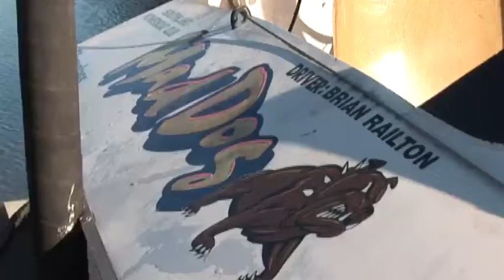NZ Powerboat Nationals Show 2012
Coverage from the 2012 New Zealand Power Boat Nationals, including interviews with racers and presented as was broadcast on CUE Television New Zealand. Recorded on the West Coast, Hokitika, Greymouth and Lake Kaniere, NZ.